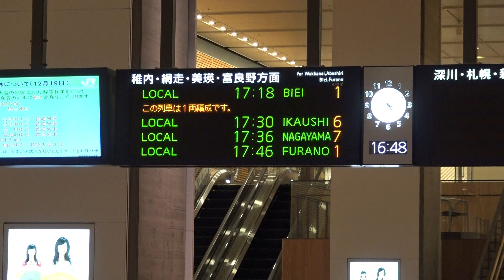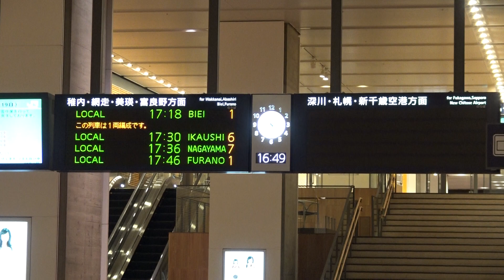豪雪で函館本線が運休になった表示と放送案内がされている旭川駅の改札口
豪雪で函館本線が運休になった表示と放送案内がされている旭川駅の改札口です。
大雪で列車の運行にも障害となったこの日、函館本線の札幌駅～旭川駅間が運休となってしまい、動脈路線の輸送障害ということもあって、旭川駅の改札口上にある案内表示板には列車発着のダイヤ情報が一切表示されない真っ黒な状態となっており、案内放送でも繰り返し特急列車を含めた全列車の運休が伝えられています。
そのため平日の夕方の時間帯でも、巨大ターミナル駅の旭川駅が閑散とした状態となっています。